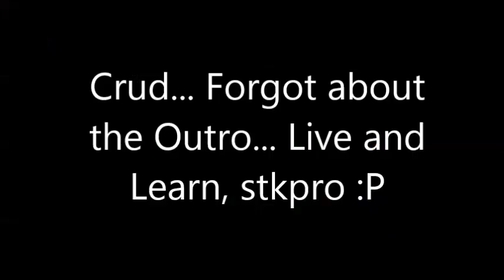stk production does some Mean Bean Mode on Sonic Mania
IDK I was bored... Also, I wanted to show off to PrincessLuna :P

ばーよえーん :3